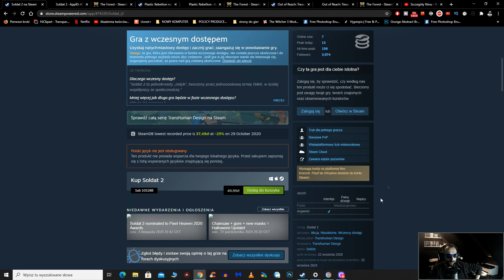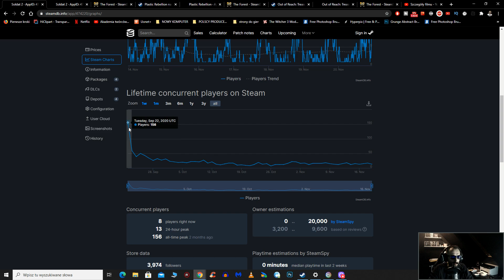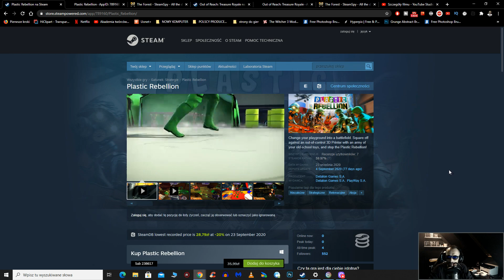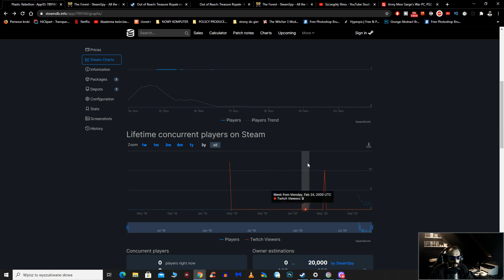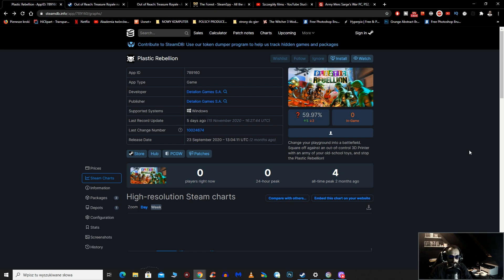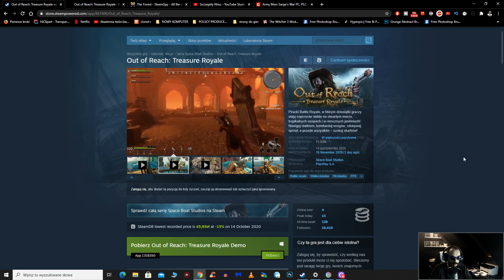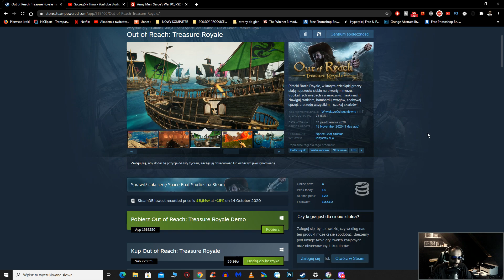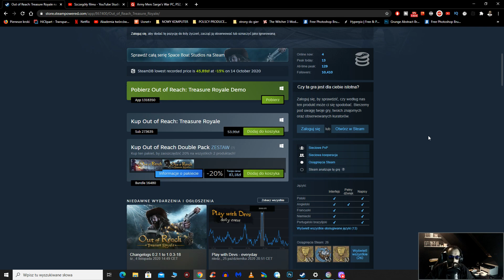#1 SPRAWDZAM - Polskie gry po premierze "STEAM"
GRY PO PREMIERZE - SOLDAT 2 - PLASTIC REBELLION - OUT OF REACH

Witam i zapraszam na premierowy odcinek w którym będzie sprawdzać jak radzą sobie Polskie gry na Steamie po premierze.

👽❗❗Siema❗❗ 👽

MÓJ SPRZĘT
Obudowa: Sharkoon TG5
Płyta główna: Asrock X370 Taichi
Pamięć RAM: G.Skill Flare X 3200MHz
Procesor: Ryzen 7 1700 3,0 GHz (Overclocking 3,7 GHz)
Chłodzenie CPU: SilentiumPC Grandis 2
Karta graficzna: RX 580 Rog Strix OC 8GB
Zasilacz: Corsair RM650X 650W
Dysk SSD:  ADATA SU800 128GB SATA3
Dysk HDD: Toshiba P300 Performance 3.5 2TB
Dysk zew: Toshiba Canvio 1TB x2
Myszka: Logitech G502
Klawiatura: Ravcor Blade
Kamera: Sony HDR CX 405
Mikrofon: Superlux E205U
Monitor: Samsung LC24F 23,5 cala 144Hz FHD
Uchwyty do monitora: ART & Maclean
System: Microsoft Windows 10 Home PL 64-bit